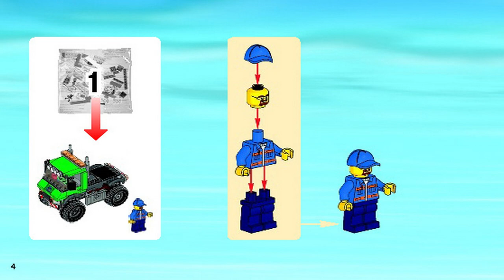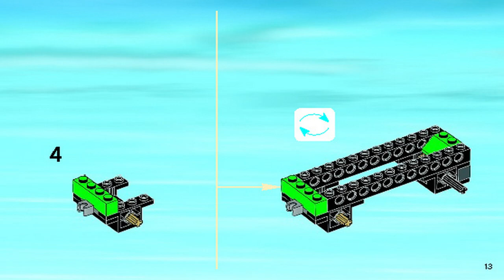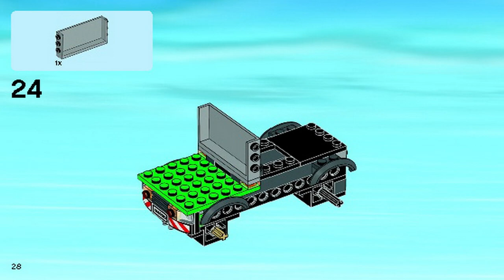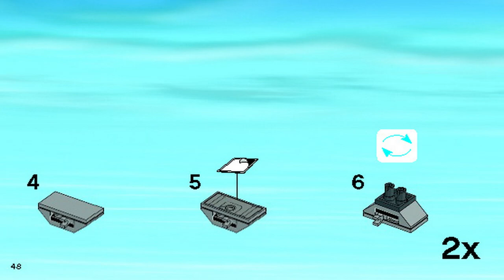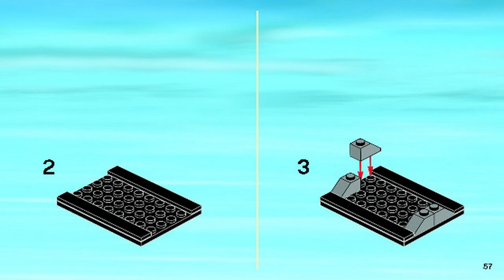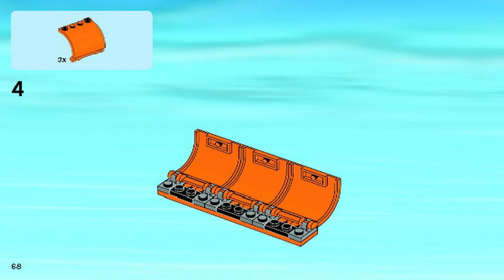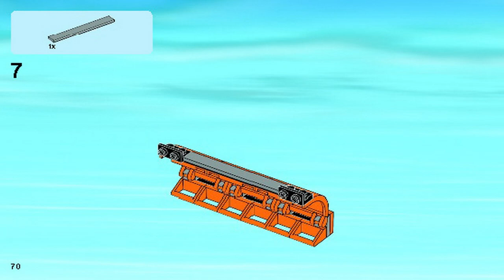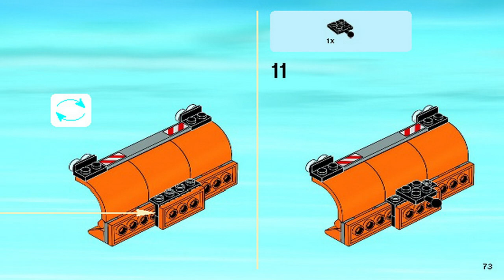LEGO Instructions | City | 60083 | Snowplough Truck